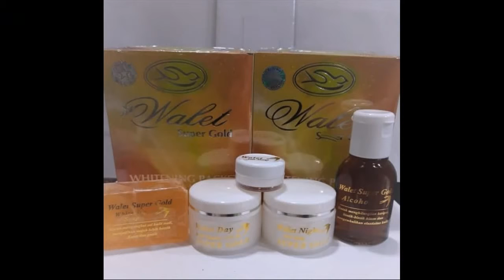Produk Yang Membuat Wajah Glowing basketball